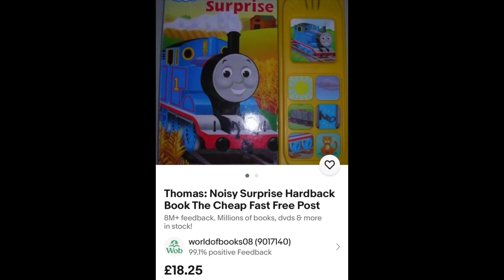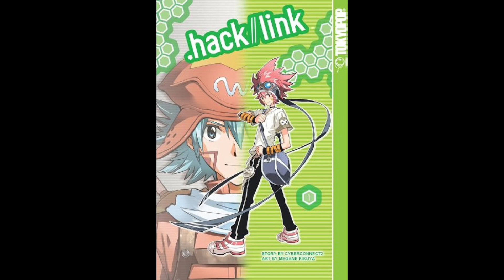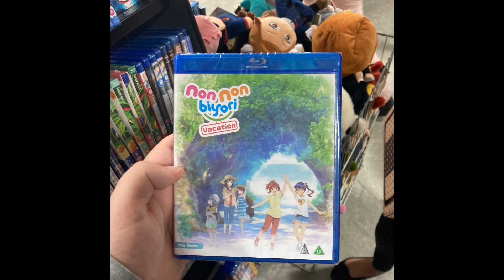My Christmas List For 2023 (Freshly Updated Version)